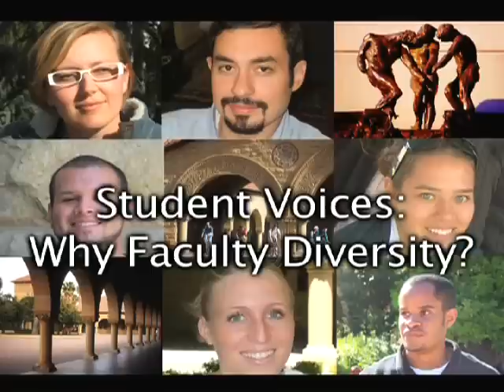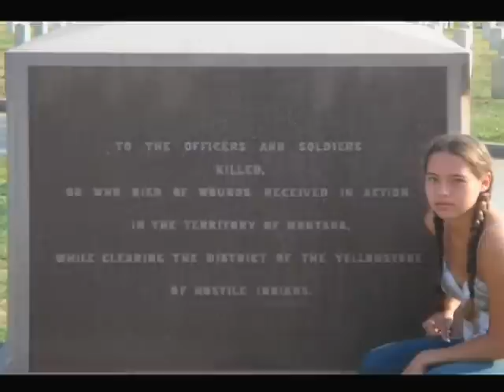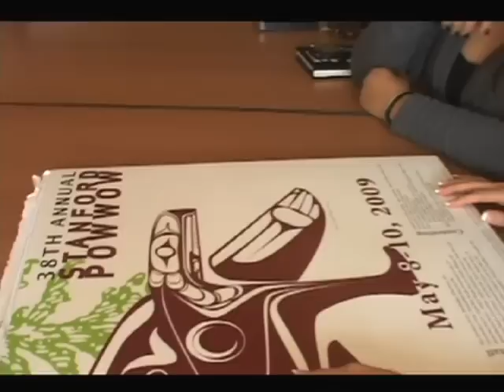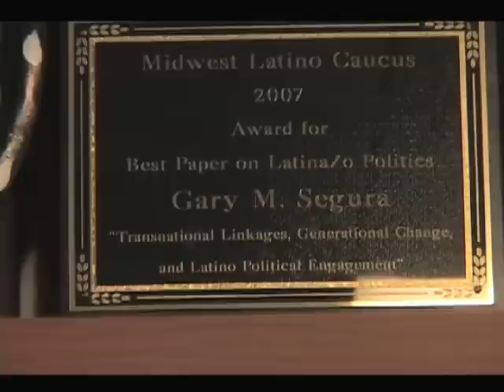Student Voices: Why Faculty Diversity (Humanities)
Why is faculty diversity important to a top research university like Stanford? In addition to providing a breadth of interests and perspectives to our research and teaching, faculty diversity is important to our students. This video captures - in their own words - the views of students from groups underrepresented in higher education: students from underrepresented minority groups and women students in science, math, and engineering. The video also incorporates comments on research in this field from Stanford School of Education Dean Claude Steele and closing remarks from President John Hennessy.